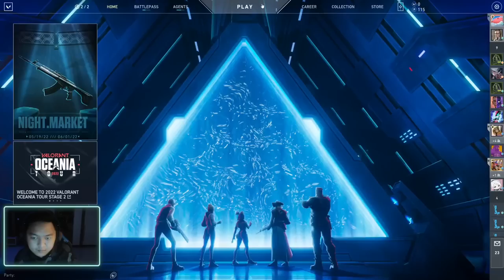AREXNIC - Sunday Night Live Stream Game To Days (7)